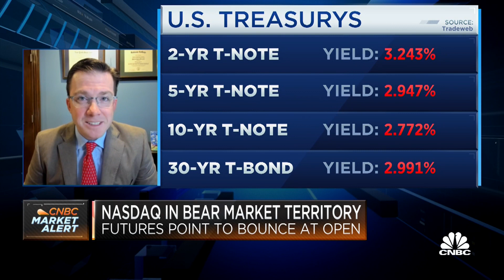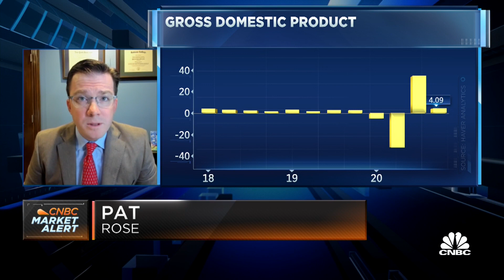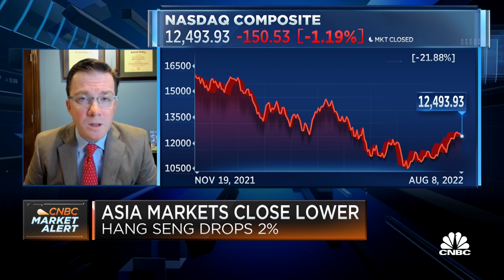Fruzetti: We're in a technical recession, so we can expect more recessionary-type pressures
Patrick Fruzetti, managing director at Rose Advisors at Hightower, says retail earnings in the coming weeks will tell us more about the state of the consumer and consumer spending.